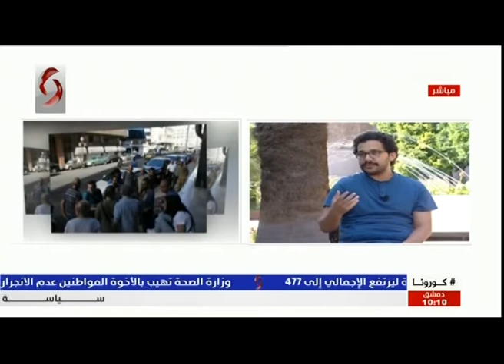أنس زواهري _ كاتب ومخرج "فيلم يوم عادي جداً" صباحنا غير 2020/7/5